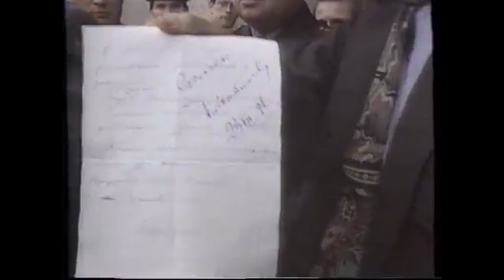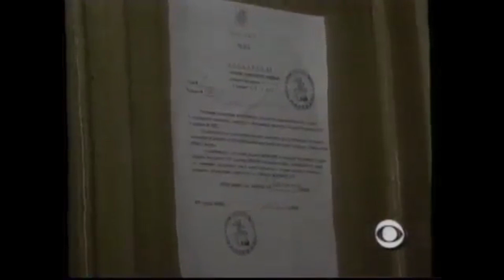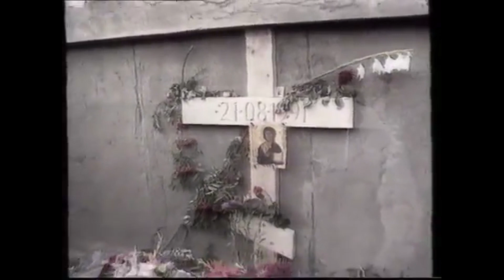TVB翡翠台1991年8月24日新聞